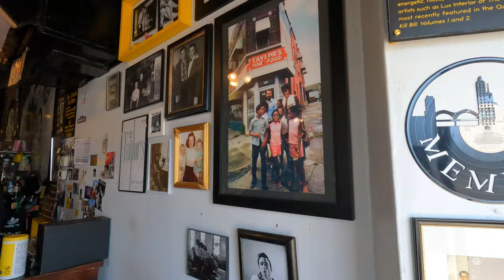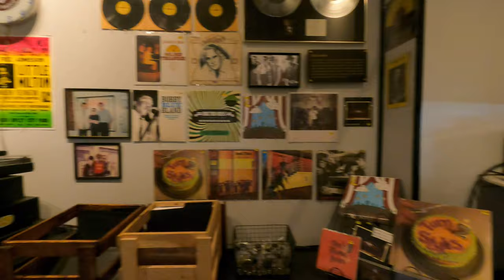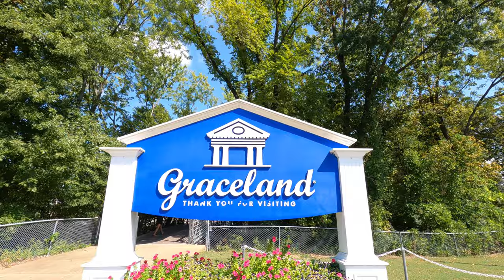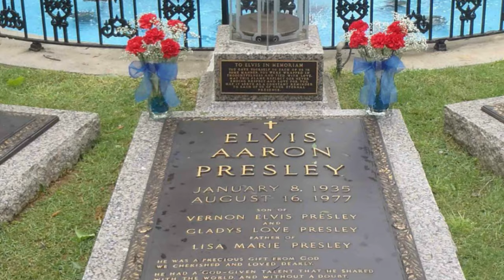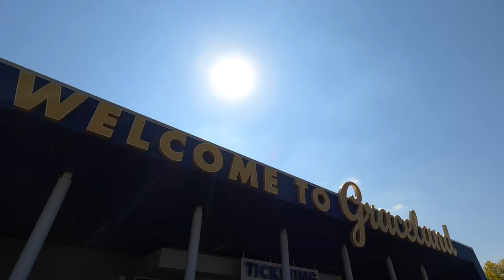แวะบ้าน เอลวิส เพรสลีย์ ที่เมือง Memphis | VLOG | Southern USA Road Trip EP.3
คลิปนี้จะเป็นการโร๊ดทริปไปที่รัฐ เทนเนสซี และเราจะแวะทางผ่านที่เมือง เมมฟิส ซึ่งที่นี่ก็มีคฤหาสน์ของราชาร็อคแอนด์โรล ชื่อดัง เอลวิส เพรสลีย์